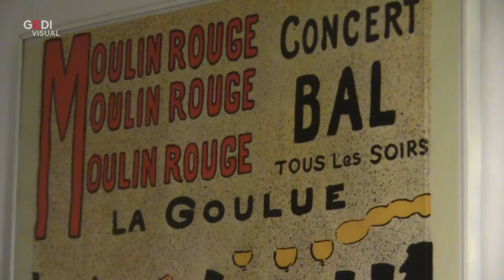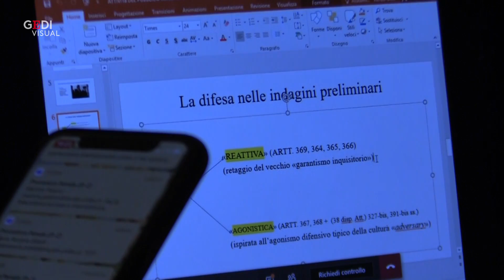Bologna, università ai tempi del coronavirus: "Ok lezioni online, ma speriamo presto in aula"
"Ragazzi, oggi spieghiamo la prima parte del corso di procedura penale, mi sentite?". La voce del professore arriva pulita dal pc posizionato nella sala, dove Chiara e Caterina, coinquiline e compagne di corso a Giurisprudenza, seguono comodamente in pigiama da casa la lezione sorseggiando un buon caffè. E' l'Università ai tempi del Coronavirus: lezioni in streaming, ma non solo, c'è anche chi, come Marco, la prossima settimana si laureerà online dalla sua stanza da letto: "Diventerò dottore in biotecnologie mediche e stapperò una bottiglia con i miei amici e coinquilini in salotto, mi sarebbe piaciuto festeggiare come vuole la tradizione in Università, ma purtroppo a causa del virus è meglio stare a casa". Giulia, Licia e Maria Julia invece, preferiscono seguire le lezioni della Bologna Business School, in un bar del centro, bicchiere di vino in mano e cuffie nelle orecchie: "Non rinunciamo al rapporto umano e a socializzare tra noi, il bello dell'Università è anche questo, speriamo di non dare gli esami online, perché si può copiare più facilmente, vogliamo tornare in aula al più presto"